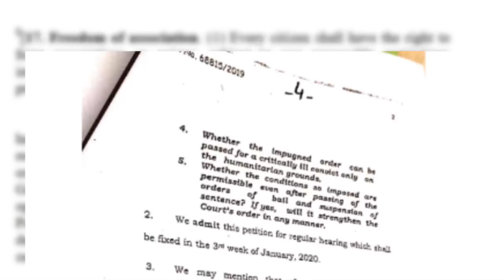Breaking News From Dubai [Imported Government's Big Success? | Powerful Personality In Action]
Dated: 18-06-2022